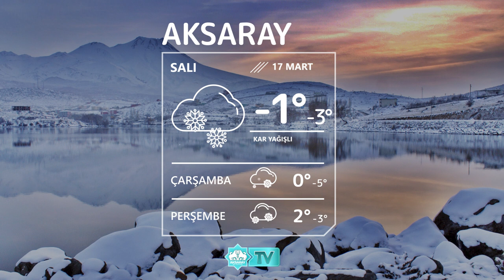❄17 Mart Aksaray Hava Durumu